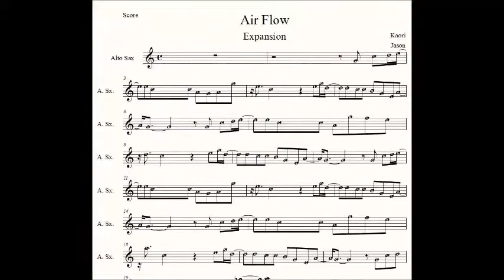AirFlow by Kaori Band remix Full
Send me more music request!

Hi! I'm Jason. I want to invite you watch my music performance.

I perform live at IS 72 school yard, and I also have YouTube channel

Do you have a song you like to listen or learn? I would like to play it for you on YouTube ^~^ !